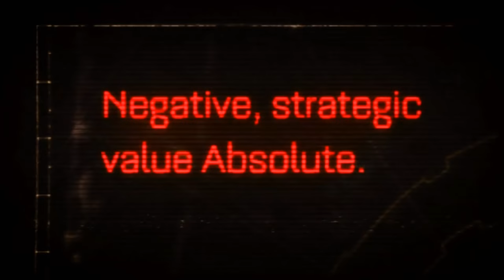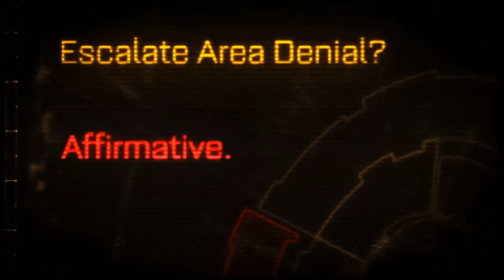Let's play Warhammer 40,000 Space Marine: Part 1 Diving Into The Game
Part 1 Of my new Let's play of Warhammer 40,000 Space Marine were we play as Captain Titus, an Ultramarine dispatched to the Forge World Graia in order to secure the Titan war machine from being looted by the Orks that have swarmed the planet. Let's Dive in to see how well we fair

Check out Gamesplanet and pick up Warhammer 40,000: Space Marine.